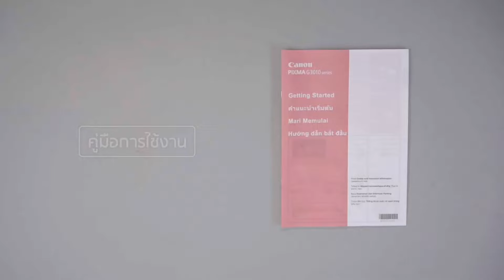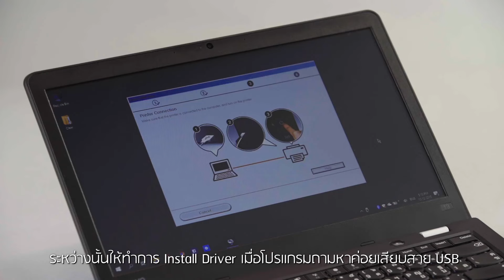วิธีการติดตั้งเครื่องพรินเตอร์ Canon G-Series รุ่น G2010 และ G3010 ง่ายๆ แค่ไม่กี่ขั้นตอน !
ขั้นตอนการติดตั้งเครื่องพรินเตอร์ แท็งก์แท้ ! Canon G-Series รุ่น G2010 และ G3010 อย่างละเอียด